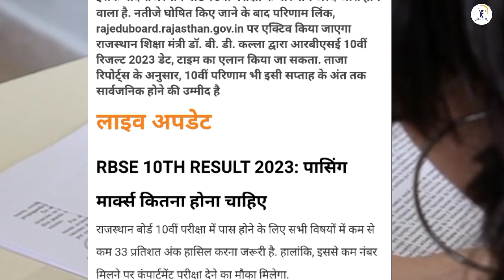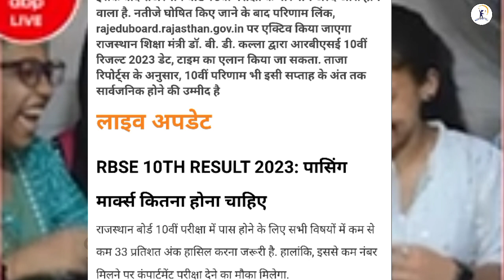RBSE 10th result 2023 | RBSE 10th ka result kab aayega 2023 | rajasthan board result 2023 class 10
rbse 10th board exam result date 2023
rbse 10th board result kab aayega 2023
rajasthan 12th board result kab aayega
rbse 8th board class ka result 2023
rajasthan board 10th board ka result 2023
how to check rbse 10th board exam result 2023 rbse 10th class ka result kaise dekhe